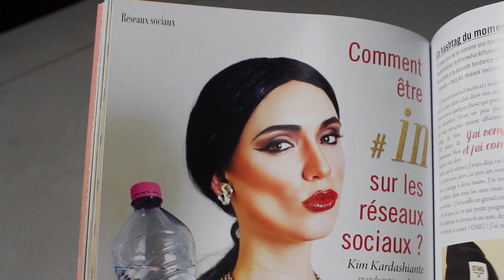Pub à gros budget pour le livre Icônne by Natoo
et amazon